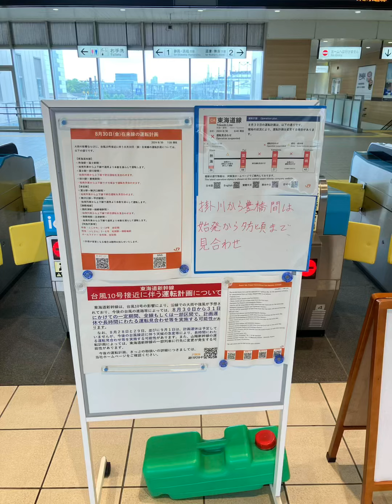JR東海道線止まる中、通常運行する静鉄電車草薙駅到着シーン撮影！2024.8.30.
台風🌀10号影響により、JR東海道線止まる中、通常運行する、静鉄電車草薙駅到着シーン撮影！車両A3000形［A3009］編成になります。静鉄電車様ありがとうございます。静鉄電車